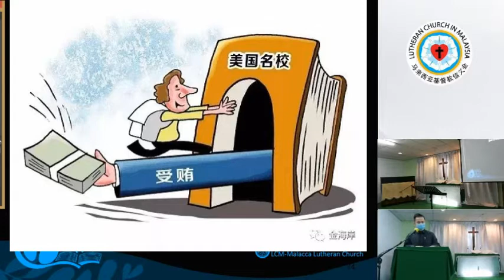建立天國：殷勤做主工（馬太福音20章1節-16節）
馬太福音20章1節-16節：

「因為天國好像家主清早出去雇人進他的葡萄園做工， 2 和工人講定一天一錢銀子，就打發他們進葡萄園去。 3 約在巳初出去，看見市上還有閒站的人， 4 就對他們說：『你們也進葡萄園去，所當給的，我必給你們。』他們也進去了。 5 約在午正和申初又出去，也是這樣行。 6 約在酉初出去，看見還有人站在那裡，就問他們說：『你們為什麼整天在這裡閒站呢？』 7 他們說：『因為沒有人雇我們。』他說：『你們也進葡萄園去。』 8 到了晚上，園主對管事的說：『叫工人都來，給他們工錢，從後來的起，到先來的為止。』 9 約在酉初雇的人來了，各人得了一錢銀子。 10 及至那先雇的來了，他們以為必要多得，誰知也是各得一錢。11 「他們得了，就埋怨家主說： 12 『我們整天勞苦受熱，那後來的只做了一小時，你竟叫他們和我們一樣嗎？』 13 家主回答其中的一人說：『朋友，我不虧負你。你與我講定的不是一錢銀子嗎？ 14 拿你的走吧！我給那後來的和給你一樣，這是我願意的。 15 我的東西難道不可隨我的意思用嗎？因為我做好人，你就紅了眼嗎？』 16 這樣，那在後的將要在前，在前的將要在後了。」

pictures are : Contributed by LUMO project
Images can be used in educational presentations, blogs and social media with attribution